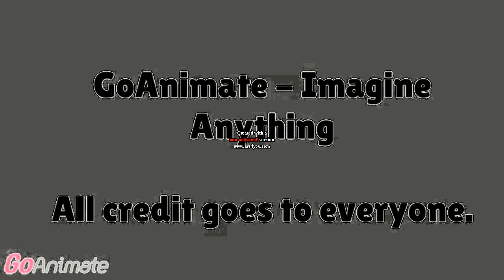GoAnimate - Imagine Anything in G Major 12